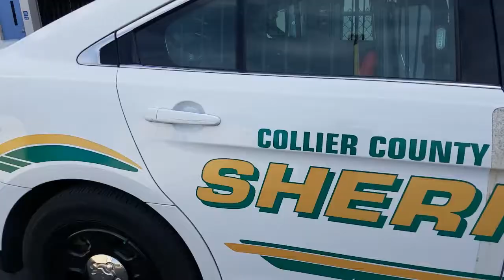Bicycle Donations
CCSO Deputies assemble donated bicycles for under privilege kids in Immokalee, Florida.